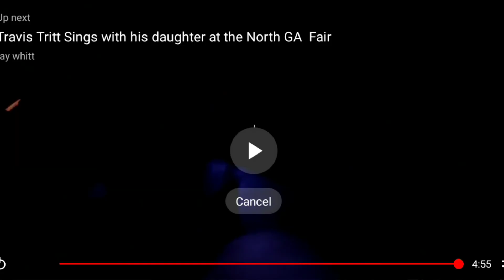Harvey Floyd at the ryman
Play the benefit with Kenny Chesney and Alan Jackson